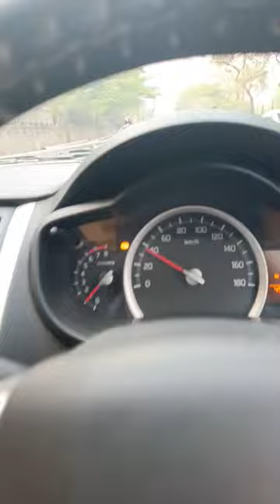WHAT happens if you put an AUTOMATIC car in REVERSE while driving?